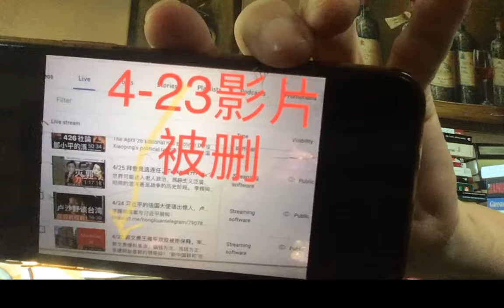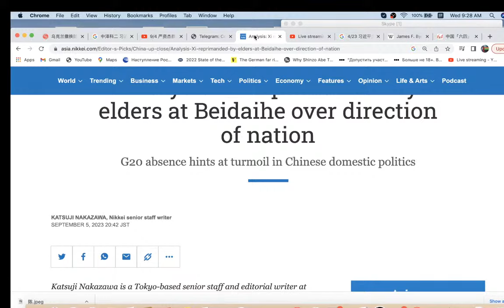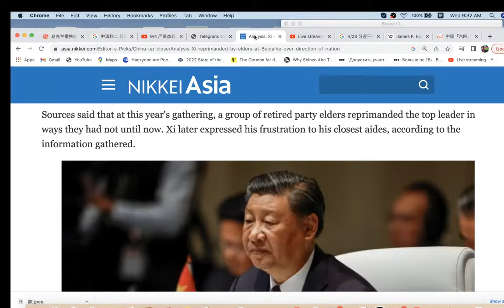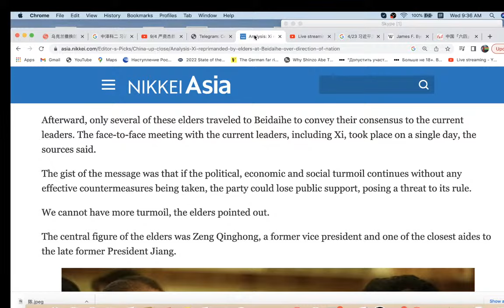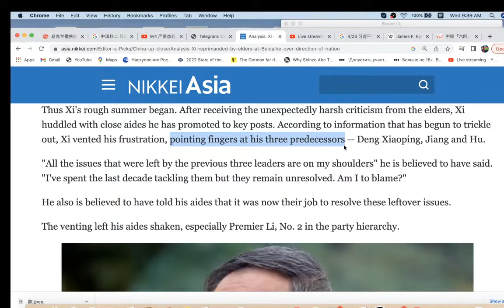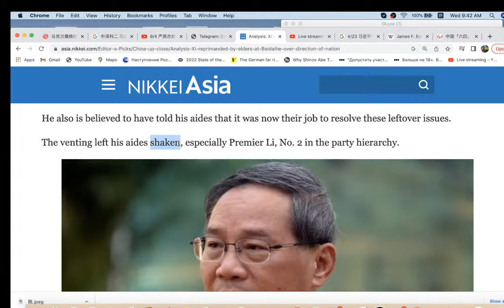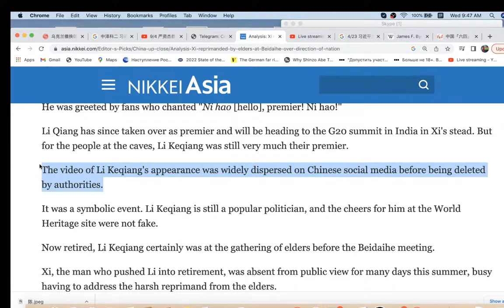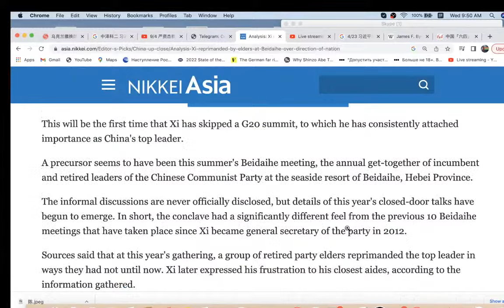9/6 习近平被曾庆红训斥！李克强最新视频疯传！李强吓得颤抖！打是亲骂是爱：1000理由搞好中美关系，战狼外交主要是对内吓唬草民的。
日经新闻的 中泽克二 KATSUJI NAKAZAWA 又爆了北戴河的猛料！
The invention and rediscovery of the earliest Chinese writing, & the invention of God, what was Eve invited to eat?
在压力之下，习近平表现出灵活性，都是教科书上不让登的干货。
干爹让傅晓田花重金在洛杉矶租房，花重金做试管婴儿，让傅晓田借腹生子，是真的让她与秦刚偷情？习近平拿掉秦刚，会有任何政治后果吗？悬了。请听我详细解读。
君主立宪、虚君共和：宪法权威性问题，困扰着习近平的生死抉择。
耶伦和她先生都公开支持哈佛大学选择性录取亚裔考生！
她家人也是顶级专家，她访华是为了知己知彼，打破“信息不对称”。
无奸不商，无尖不商？
习近平能否从阎明复家人与邓家后人的交往中，领悟出友谊与政治的智慧？
三大灰犀牛：消费萎靡不振，外贸订单减少，政府刺激，各种试验，货币互换，人民币国际化，取代美元，注水贬值。
赵匡胤“黄袍加身”，赵紫阳却不能：阎明复、胡启立、芮杏文、温家宝、陈一咨、鲍彤、严家祺、苏晓康、刘晓波、方励之等人悲剧教训何在？
You can't call Xi president, here's why.
习近平复辟帝制已完成，只是没明说。
正解“君主立宪”！按照我设计的君主立宪路线图，习近平可以稳拿诺奖。
1989年邓小平个人悲剧是由两个人促成的。
小粉红的祖师爷是林豆豆，举报了父母兄弟，​姓林的举报了姓林的，今年终于觉醒了！
重新梳理郭文贵爆料中的重大恩怨脉络。让你茅塞顿开。
The April 26 Editorial has become Deng Xiaoping's political taboo.
郭文贵四处滥诉失败之后，又让王雁平控告了李洪宽等4人。
案子在纽约法庭现在还没有撤销。
方励之先生与达赖喇嘛同龄。他深知邓小平镇压之残暴，在1989年六四屠杀时的一念之差，进入美国大使馆躲避灾难，等于把诺奖让给了达赖喇嘛。达赖喇嘛得奖之后的表现，贡献良多，令人敬仰。
英美普通法采用陪审团判案子，遵循的是当地老百姓的道德底线，花钱买媳妇当地人民能接受。
徐州丰县 铁链女 案审判长姚辉 草菅人命。预示中国社会崩溃中。
习近平被麦肯锡气坏了！
蔡英文知道她要什么吗？
聊郭文贵假冒“反共”骗政庇的现象，入木三分，揭示人性本质。
蔡英文抵达纽约受欢迎遭抗议。纽约时报报道的郭文贵。
两岸要协商，仿照南北朝鲜，共同加入联合国。
周受资被轮番批斗5小时？请允许我直接讲：真知灼见，刀刀见血。
追踪老党员王雁平女士的真实现状。说靠谱的话，积德。
习近平访俄罗斯，美国出版最新视角的《蒋介石传》。为什么反对两个中国？
习近平怎么吸引台湾与大陆统一？
蔡英文想历史留名，要加紧和平独立，首先迈出法理独立的一步。
给民科精准定义，正本清源，民间科学家“做上帝的工作”，在病毒溯源中作出贡献。
盘点习近平执政特点。
1976年2月，毛接见了尼克松。周已死。邓小平靠边站了。华国锋陪着尼克松到处走走。六四屠杀后半年，邓小平接见尼克松，主动谈方励之解套的事。最后一次访华是93年，见朱镕基。
死了人不算入新冠肺炎死亡统计数字，中国出现 “负面 眼镜蛇效应”，为什么呢？
12/15/2022 美国众议院情报委员会发布报告称新冠病毒可能与中共生物武器研究项目有关。
黎智英是个帅才，却像士兵一样冲锋到第一线。
毛泽东10
华国锋90
邓小平20
胡耀邦60
赵紫阳40
江泽民50
胡锦涛（30）
习近平（0-100）
白纸革命：上海、北京、武汉、成都、广州、昆明等大城市爆发示威活动。
多少小粉红真信美国死百万？真信美国历史只有200年？
鲍彤 被 魏京生 封圣？昨天习近平被拜登划了红线，气坏了！今天，他迁怒加拿大总理小土豆，临走还对 特鲁多 甩下一句“很天真”，被媒体挖了出来。

习近平的特点：
1）过份的骄傲和盲目自大（hubris），
2）幻觉中被敌对势力围剿（paranoia），
1979年习近平从清华大学工农兵学员毕业后，
美国第七舰队证实，自美国众议长裴洛西（Nancy Pelosi）访台后，近日首度派导弹巡洋舰昌塞勒斯维号（USS Chancellorsville）与安提坦号（USS Antietam）穿越台湾海峡。这是美国海军至少4年来第一次派出两艘巡洋舰通过台湾海峡，无疑展现一个“更大”的信号。共军方面非常低调配合。
美国援台议员代表团，两拨人几乎同时突然访问台湾！
一拨由Ed Markey带队，另一拨是台湾政策法案的共同发起人组团访问台湾！ 都见到了蔡英文。
在台大官方宣布论文抄袭并撤销硕士学位之后，
仍有人还在CH给林智坚洗白。不要脸。
竞选公职，学历高低不重要，学术诚信，很重要！
热烈庆祝第二次世界大战（日本无条件投降）胜利77周年！
佩洛西访台，不能治好小粉红的精神内耗，石头记里的凤姐可以！

基辛格昨天接受德国《明镜周刊》采访时指出：
将从一开始就使中美陷入直接冲突”。